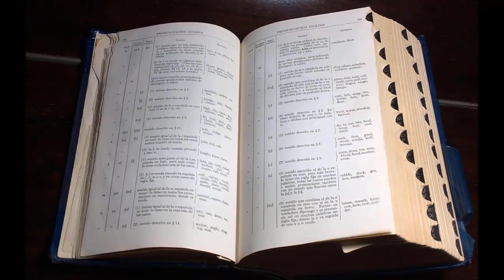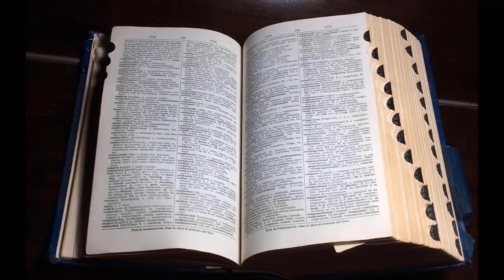IDRISSA GUEYE PRONUNCIATION | How to Pronounce Idrissa Gana Gueye? (CORRECTLY)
LEARN IDRISSA GUEYE PRONUNCIATION | How to Pronounce Idrissa Gana Gueye? (CORRECTLY)

 What does this word/name mean?
Idrissa Gana Gueye is a Senegalese professional footballer who plays as a defensive midfielder for Ligue 1 club Paris Saint-Germain and the Senegal national team. Wikipedia Source

This video will answer your following queries:
How To Pronounce Idrissa Gueye, How to Pronounce Gueye, Idrissa Gueye SAD